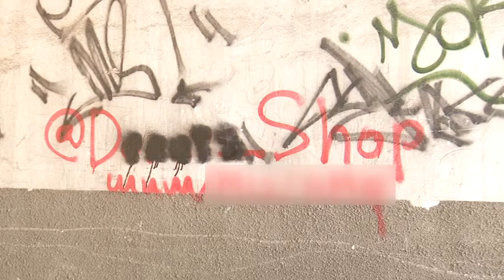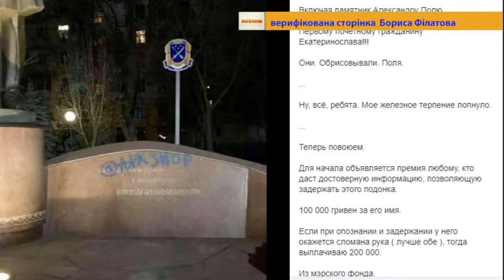Сто тисяч за інформацію про вандалів та наркоторговців